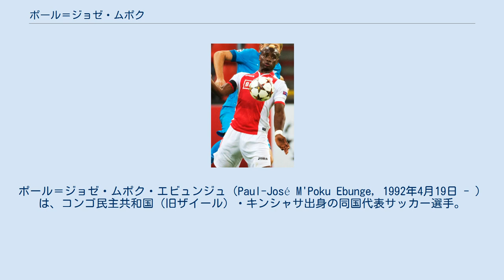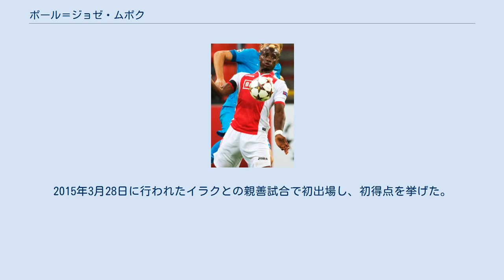ポール＝ジョゼ・ムポク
アル・ワフダ・アブダビの選手
ポール＝ジョゼ・ムポク・エビュンジュ（Paul-José M'Poku Ebunge, 1992年4月19日 - ）は、コンゴ民主共和国（旧ザイール）・キンシャサ出身の同国代表サッカー選手。
コンヤスポル所属。
 スタンダール・リエージュのユースチームでプレーし、2008年6月にイングランドのトッテナム・ホットスパーFCへ移籍した。
プレミアアカデミーリーグでプレーしたのち2010年9月24日、レイトン・オリエントFCにレンタル移籍した。
9月28日、ウォルソールFC戦でプロデビューを果たし、ドロイルスデンFC戦でプロ初ゴールを記録した。
 2011年7月、古巣のスタンダールに4年契約で移籍した。
2015年2月1日、セリエAのカリアリ・カルチョに期限付き移籍。
同年7月13日には、1年間の契約でACキエーヴォ・ヴェローナにローンで加入した。
2016-17シーズンはキエーヴォに完全移籍した上でギリシャ・スーパーリーグのパナシナイコスへのローンでプレー。
レギュラーの座を掴み、カップ戦含め36試合4得点を記録した。
 2017年7月3日、スタンダールへ復帰することが発表された。
 2020年1月21日、アル・ワフダ・アブダビに移籍した。
 2011年、ベルギー代表としてU-19欧州選手権に出場した。
 A代表は生まれ故郷のコンゴ民主共和国代表を選択。
2015年3月28日に行われたイラクとの親善試合で初出場し、初得点を挙げた。